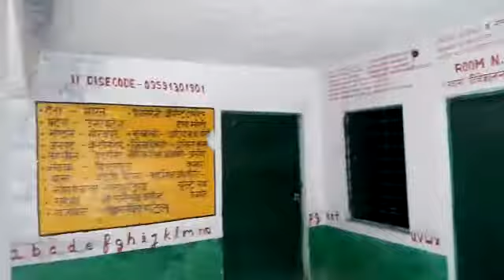Hindmorcha video kushinagar 2